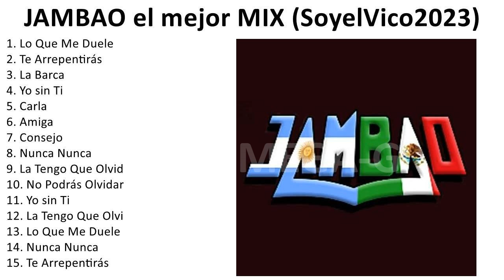J a m b a o 2023 - Mejores Canciones, Grandes Canciones, Mejores Exitos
1. L̲o̲ Q̲u̲e̲ M̲e̲ D̲u̲e̲le̲ - J̲a̲mba̲o̲
2. Te̲ A̲̲rre̲pe̲nti̲rás - J̲a̲mba̲o̲
3. La̲ B̲a̲rca̲ - J̲a̲mba̲o̲
4. Yo̲ s̲i̲n T̲i̲ - J̲a̲mba̲o̲
5. Ca̲rla̲ - J̲a̲mba̲o̲
6. A̲mi̲ga̲ - J̲a̲mba̲o̲
7. Co̲nse̲jo̲ - J̲a̲mba̲o̲
8. Nu̲nca̲ N̲u̲nca̲ - J̲a̲mba̲o̲
9. La̲ T̲e̲ngo̲ Q̲u̲e̲ O̲̲lvi̲da̲r - J̲a̲mba̲o̲
10. No̲ P̲o̲drás O̲̲lvi̲da̲rme̲ - J̲a̲mba̲o̲